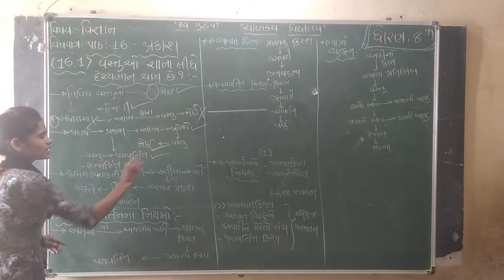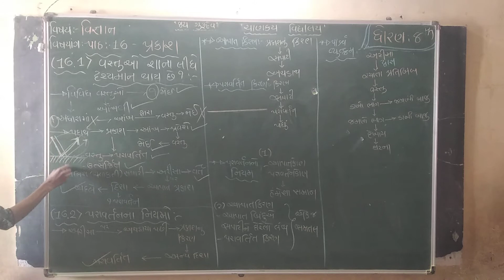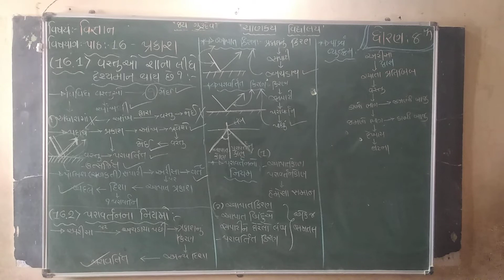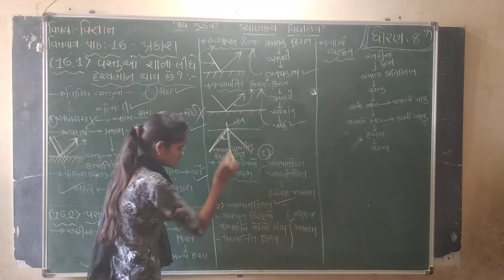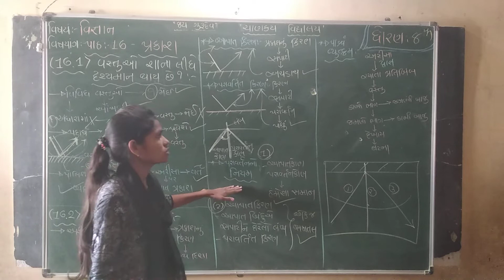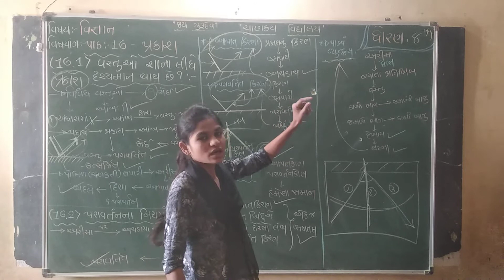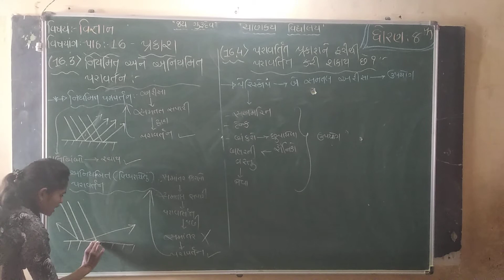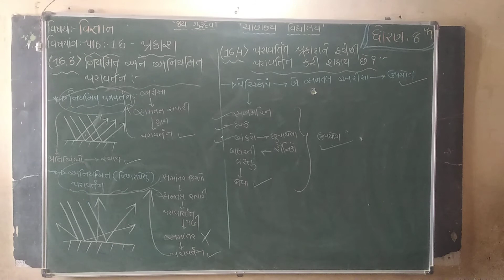Std 8 Science ch 16 part 1